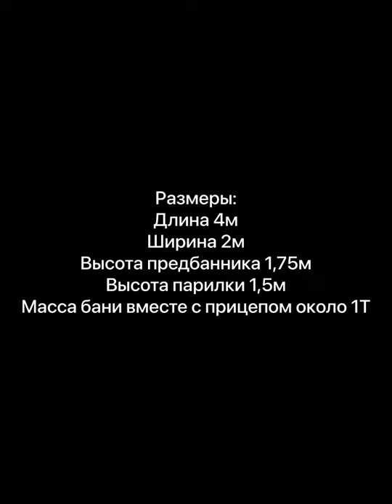Баня на колёсах. Прицеп баня. Часть 2.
ES_Rambo- Cushy